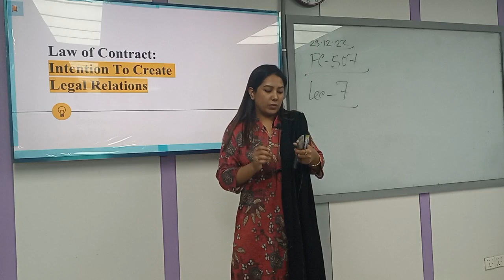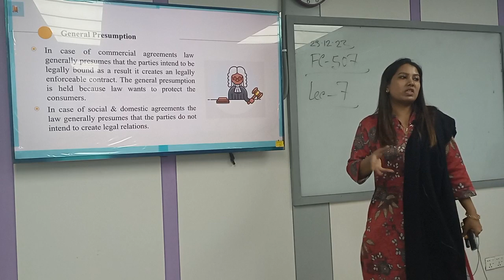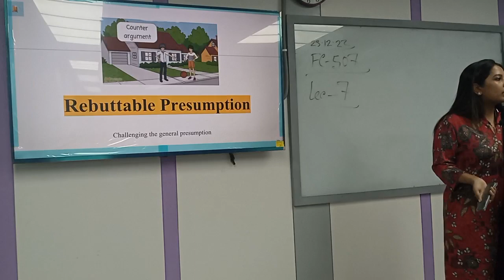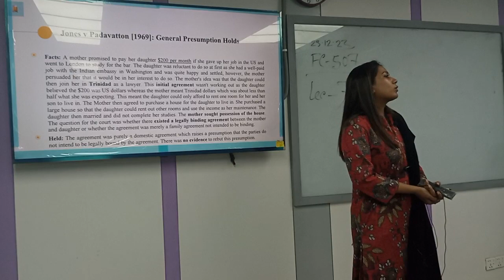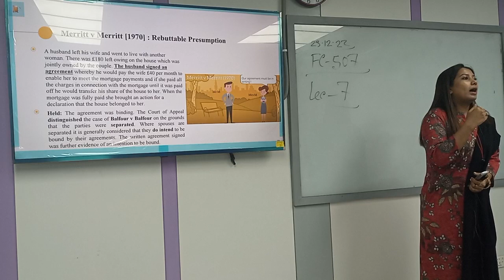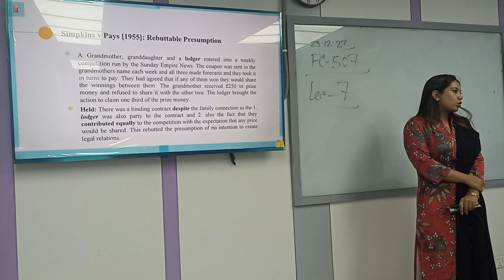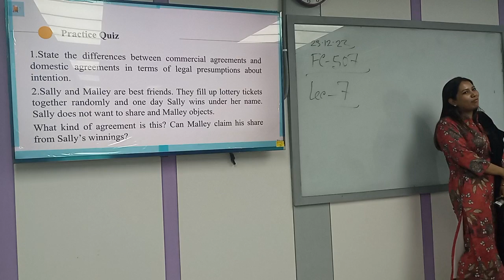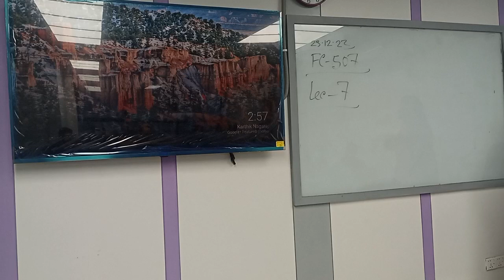Legal & Ethical Aspects of Business |Lecture-07 | MBA | Syeda Hasnin Akhtar | University of Scholars